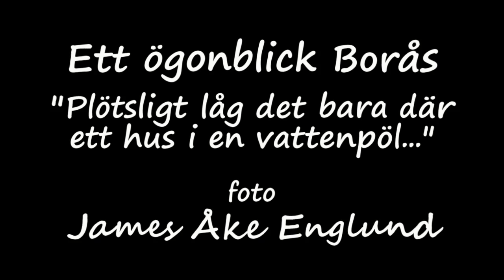Ett ögonblick Borås. HD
En del saker måste man bara dela med sig av. Som den här - en bild av James Åke Englund publicerad på Facebook.  Ett ögonblick Borås. Ett hus i en vattenpöl...